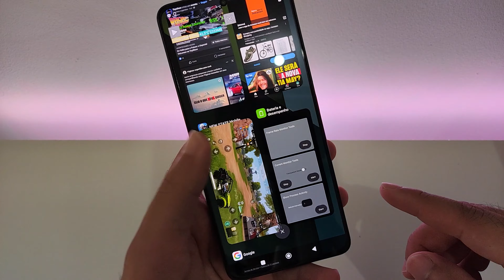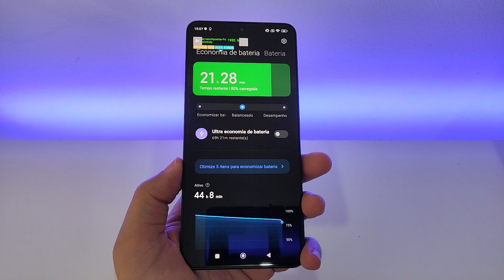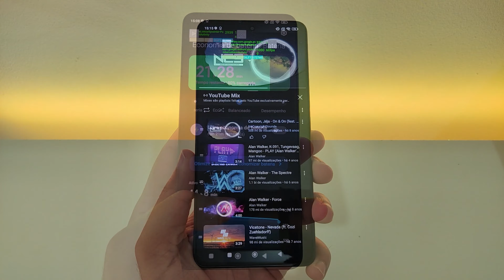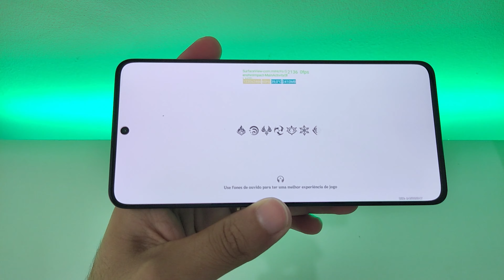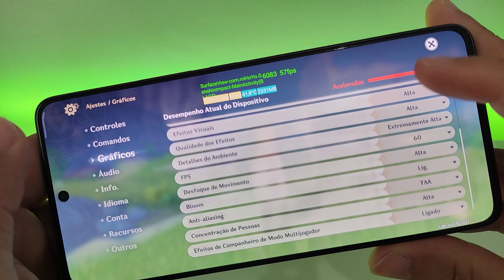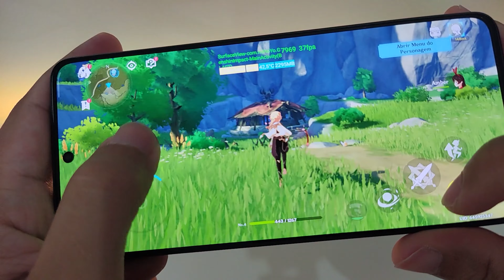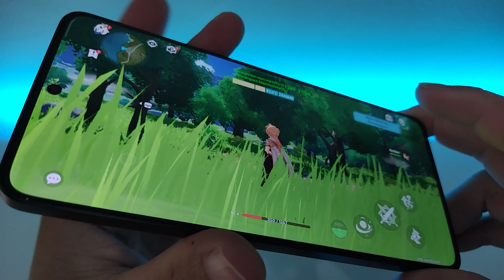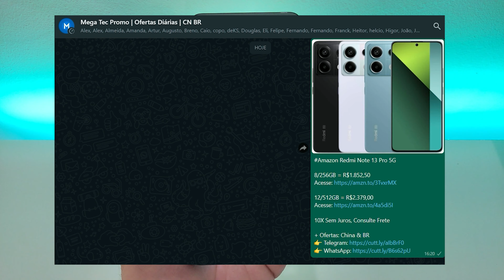Redmi Note 13 Pro 5G | ANÁLISE DEFINITIVA | OPINIÃO DE USUÁRIO ! Parte 2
👉 Grupo de Ofertas e Xiaomi

👇 Onde Comprar o Note 13 Pro 5G:
AliExpress BR